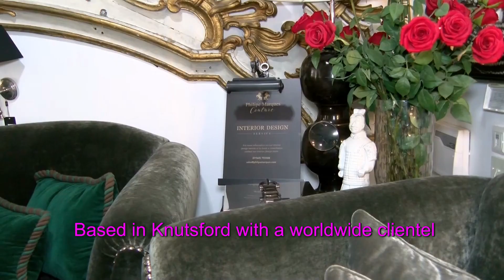promo 2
promotional video 2